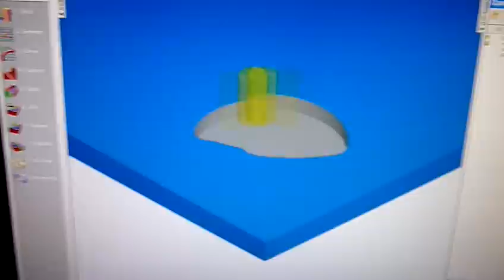CNC Homemade router, Engineering process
Homemade CNC milling machine. Creating project, automatic aquarium feeder.
Soft: Featurecam, Mach3.